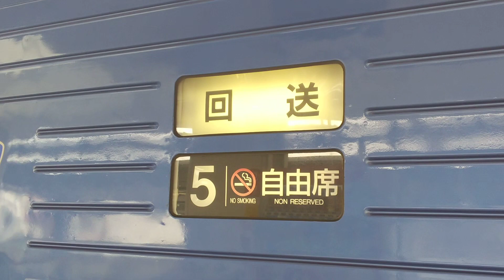ソニック？いえいえ、回送です。 大分駅3番のりば 回送列車到着～発車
本来この883系は大分車両センターから大分へ到着後、ソニック16号として博多へ向かいますが、現在ソニック16号は減便ダイヤで運休中。
この883系は回送のまま大分を通りすぎ、西大分方の電留線へと向かいます。
なおこのあとこの883系がどう運用するかまではまだ把握出来ていません。